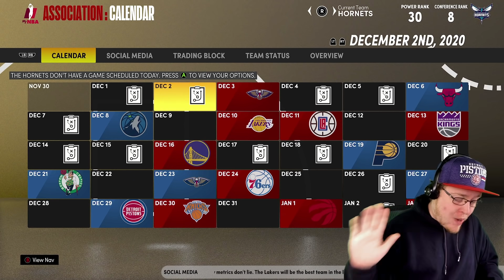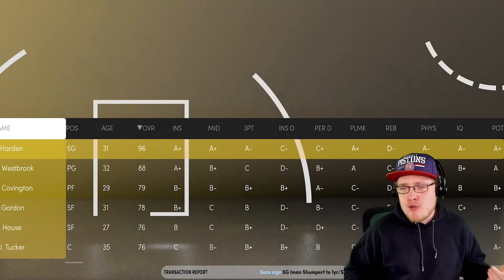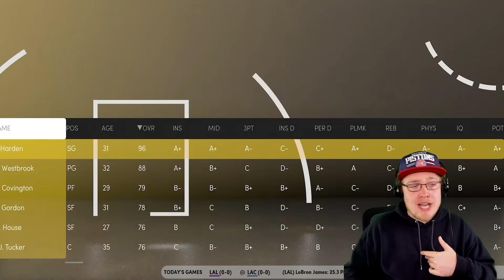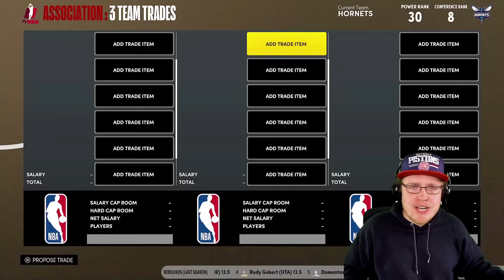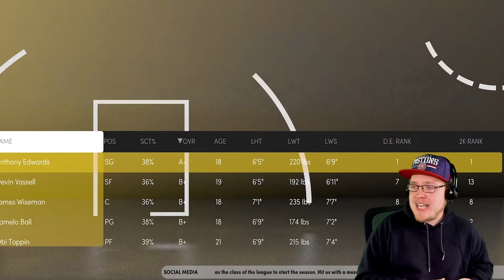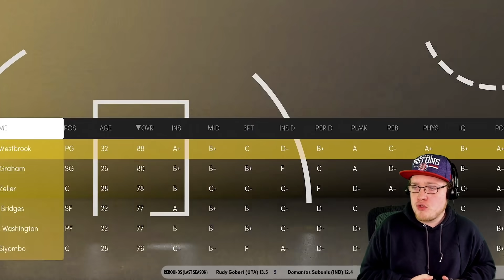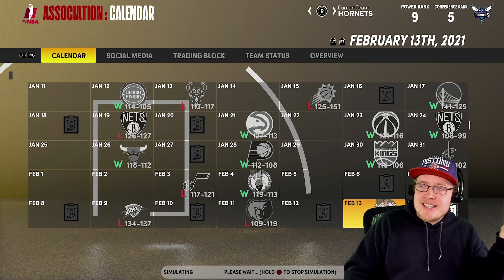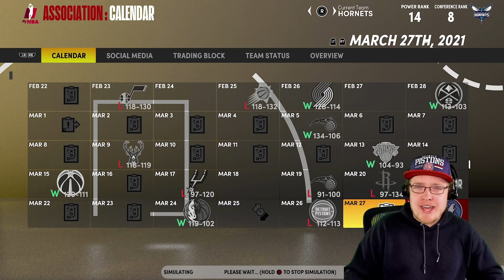The Russell Westbrook Charlotte Hornets Trade Nobody Wants To See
Don't do it MJ!